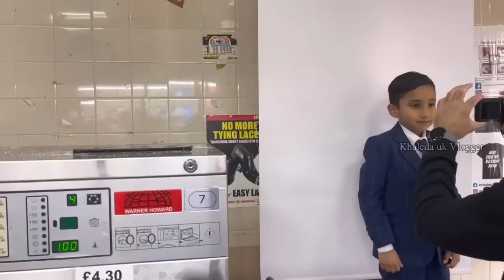মোবাইলে বিয়ে তারপর স্বামী চায় স্ত্রীর খারাপ চবি মেয়েটির জীবন ধংস করে দিলো.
Uk 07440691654 my watcapp numbers for you
যারা বাংলাদেশ থেকে যোগাযোগ করতে চান তারা
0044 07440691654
আপনাদের কারো যদি মনে হয় যে আপনার জীবনের গল্প থেকে অন্যরা সচেতন হতে পরবেন বা শিক্ষা নিতে পারবেন ,
যদি মনে হয় আপনার না বলা গল্প কিং বা হতাশার কথা
সবাইকে শেয়ার করলে
আপনার মনটা হালকা হবে.
বুকের বেতর জমিয়ে রাখা কষ্ট একটু হলে ও কমবে তাহলে আমাদের মাধ্যমে শেয়ার করতে পারেন আপনার না বলা গল্প ,এটা আমার অফিসিয়েল ওয়াটসআপ নাম্বার 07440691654 আপনার জীবনের গল্প শেয়ার করতে পারেন আমার মাধ্যমে.
আমার চ্যানেলের জীবনের গল্প গুলো বলে দেয়
কিছু মানুষ রুপি অমানুষের কারনে কত মা বোন ভাই এর জীবনে নেমে এসেছে চরম দুর্ভোগ,
বিশ্বাসের সাথে শেয়ার করুন আপনার জীবনের গল্প
আমি খালেদা আছি আপনাদের সাথে .